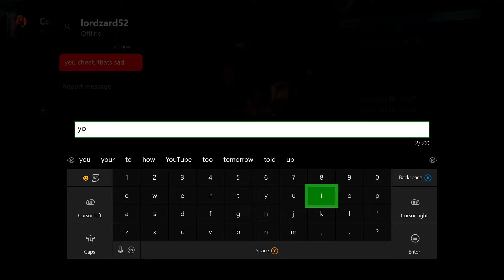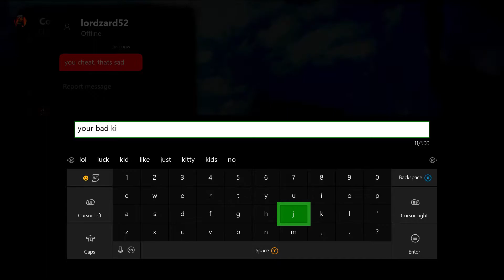Black Ops 3: I Hate Playing On A Normal HDD Getting A SSD Soon! Xbox one s. Xim Apex.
PSN: EL1TE_X_T4CT1CS

XBOX ONE: EL1TE X T4CT1CS

STREAM: ELITE5122

GAMING ROUTER: ASUS AC3100

GAMING MONITOR: ASUS VG248QE

PLAYING STYLE: XIM APEX MOUSE LOGITECH G502. LOGITECH G13

MOUSE PAD: CORSAIR - MM800 POLARIS

RECORDING DEVICE: ELGATO HD60

RECORDING MIC: BLUE SNOWBALL ICE

GAMING HEADSET: ASTRO TR PS4 Sennheiser Pc 360 Special Edition

CONSOLES: PS4 PRO. XBOX ONE S.